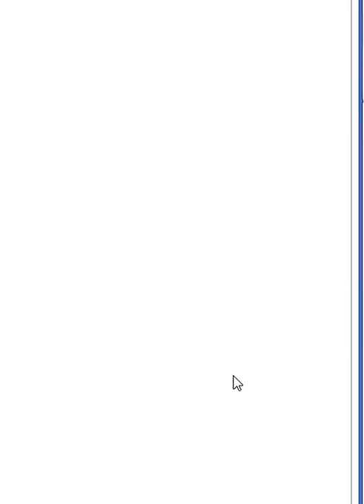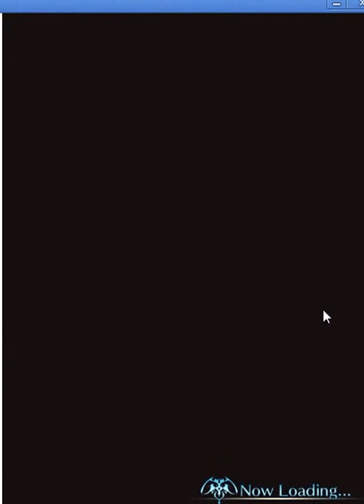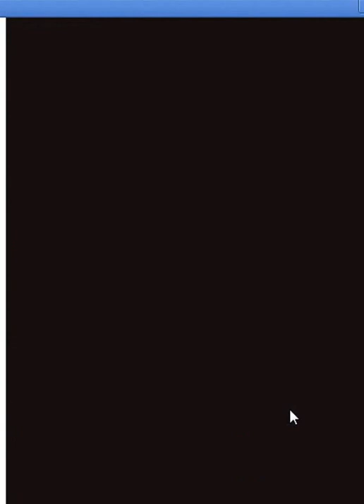【グランブルーファンタジー】フォールオブドラゴン 錯綜する疑念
今回はフォールオブドラゴンです。  ■その他ゲーム実況